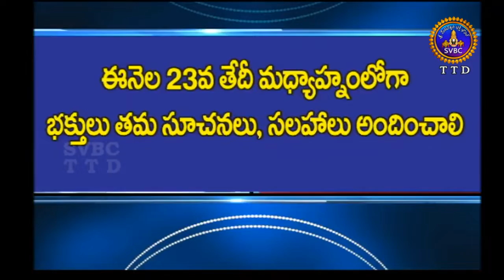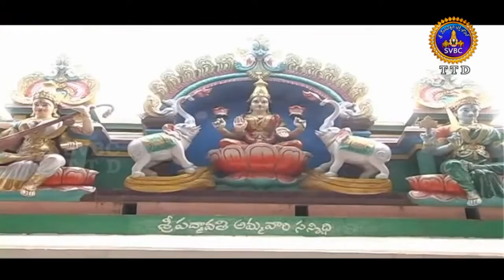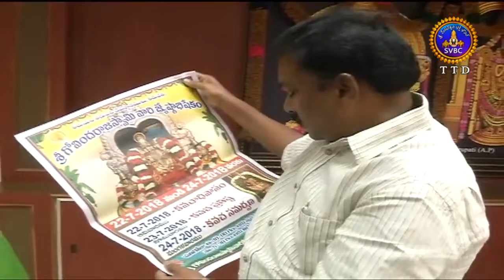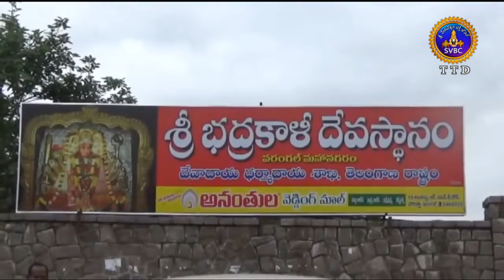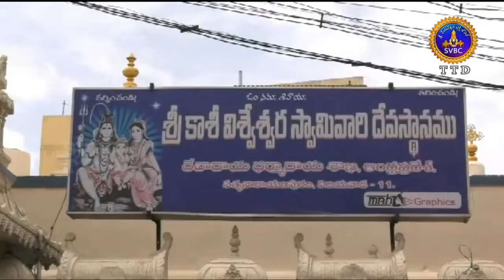Adhyatmika Viseshalu | 1 Pm | 19-07-18 | SVBC TTD